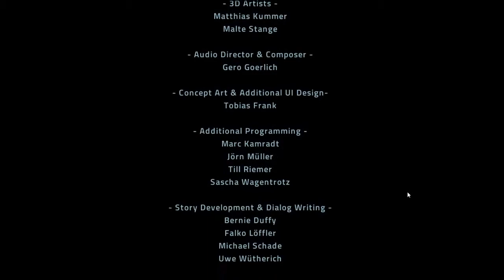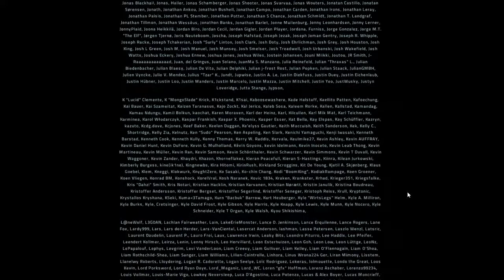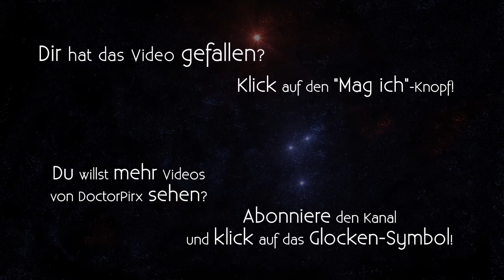Let's Stream Everspace [DE] Teil 15 (Epilog)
Entwickler/Publisher: ROCKFISH Games GmbH